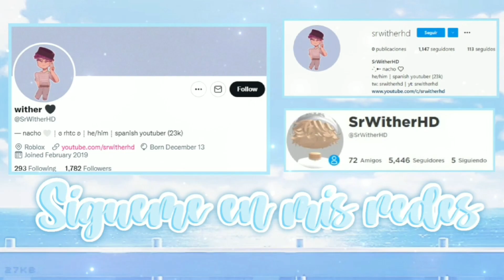🧣 MISTERIOS Y CURIOSIDADES DEL NUEVO REINO DE NAVIDAD EN ROYALE HIGH 🎿 SNOWGLOBE SUMMIT 🤍 | ROBLOX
~ Hola chicos y chicas, el día de hoy les traigo un nuevo vídeo de Roblox! ¡En este vídeo les traigo un video de Royale High sobre misterios, curiosidades y secretos del nuevo reino navideño llamado Snowglobe Summit.

~ outro by: editing by matthieu